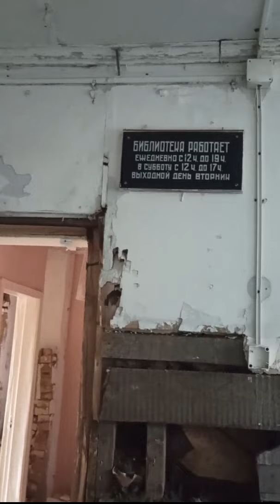г.ОРЁЛ -ЗАБРОШЕННЫЙ ДОМ-